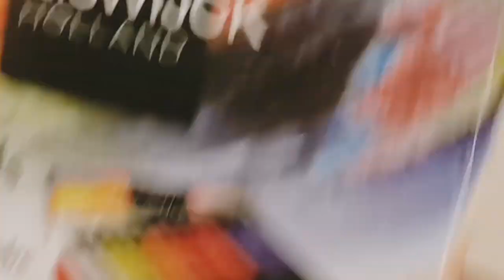Faux stone - carnelian, polymer clay tutorial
Old and hard clay is usefully for this technique